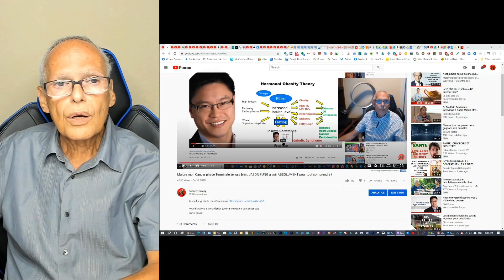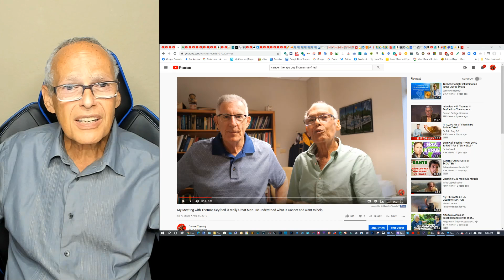STARVING cancer away.Thanks Thomas Seyfried. CANCER STAGE 4: I BEAT IT when I understood I can do it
Still alive after 4 years Metastasis Cancer Stage 4 Group 5 Gleason 9 Prostate, Bones & Nodes. I BEAT IT ALONE when I understood it is a METABOLIC DESEASE and I can Starving cancer away.

ENGLISH: Why researchers and doctors do not work together? Each year 650,000 Americans and 200,000 French people die each year; 9.6 Millions all over the world! The purpose of my channel is only to give the dying people some hope. I am not a doctor. My only hope is that my trial & results will help researchers find a better cure for my cancer and all other metabolic diseases.